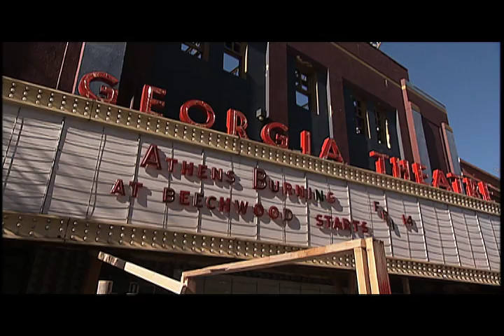Corey Smith - The Broken Record Webisodes Part 2 | The Georgia Theatre